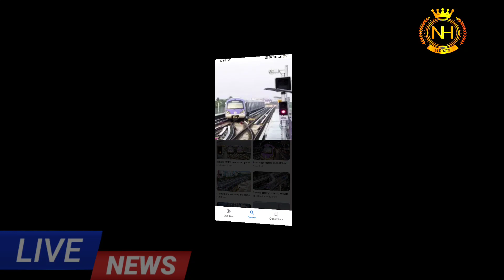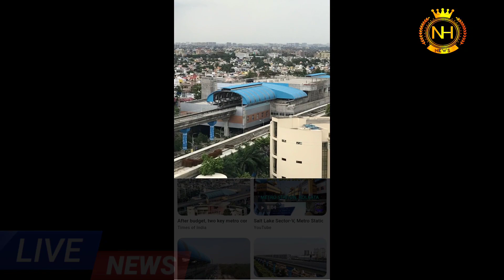Howrah maidan metro rail latest news update 2022 /East West metro rail project update 2022